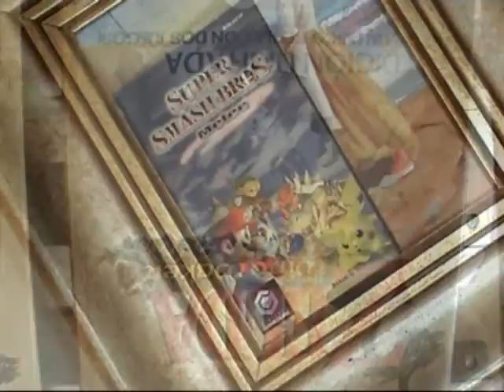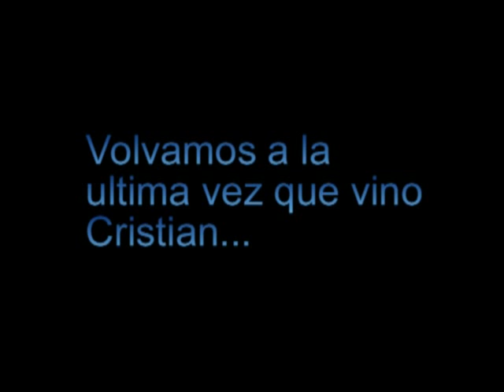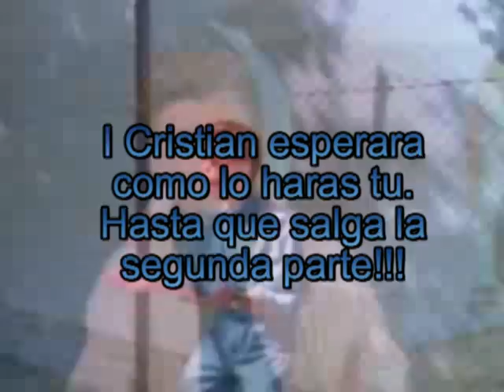hardware crisis 1.2 - trailer/adelanto de lo que va a pasar! no creerse que va a ser bueno!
cristian el primo del famoso actor tomas torres vendra para recordar viejos tiempos a nuestros amigos marc montagut y angelo icardi.